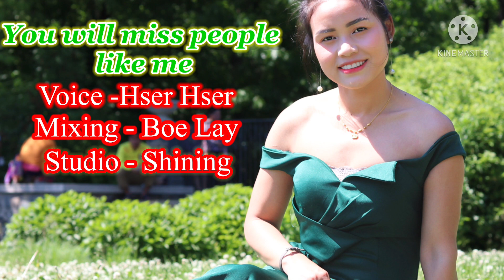Karen new sad song 2021”You will miss people like me” by Hser Hser